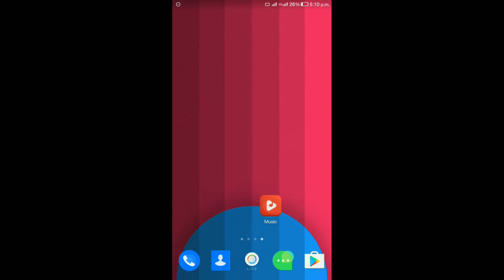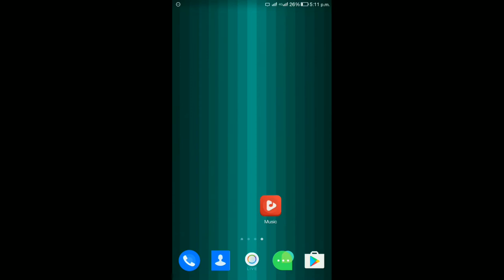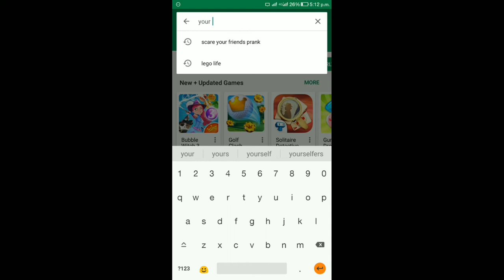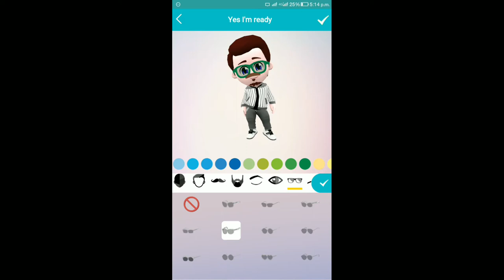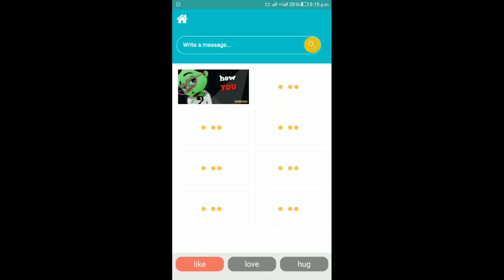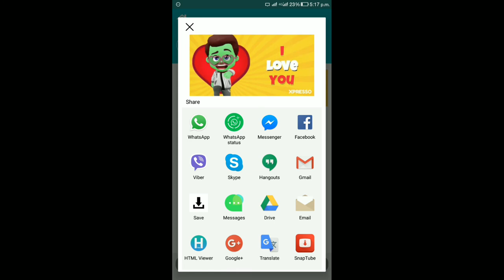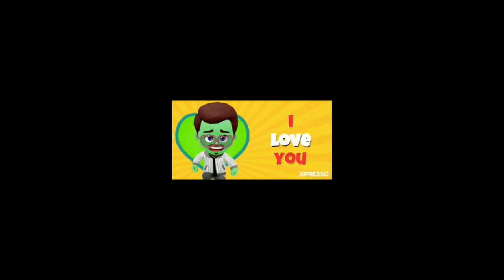Make your personal gif in android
dosto video me btaya ha k kaisy app apny android mobile me amazing gif bna sakty hean wo be mukhtlif categary me jaisy love .like birthday  hug waghera

android app link your personal gif Daily true update